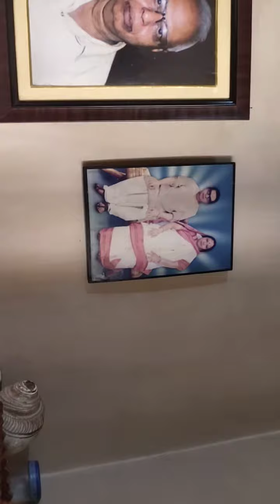Nil Sasthi Puja Vidhi at Home